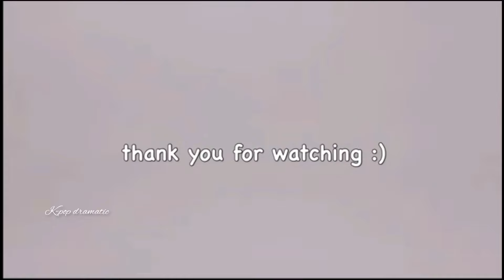Tail of the Nine tailed 1938 funny scenes 😂😂trynottolaugh